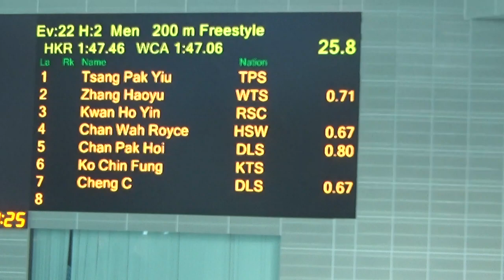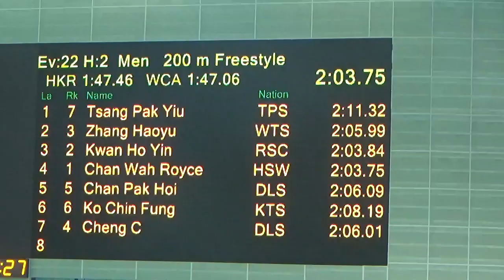2022 08 21 香港公開游泳錦標賽-男子200自（初賽)